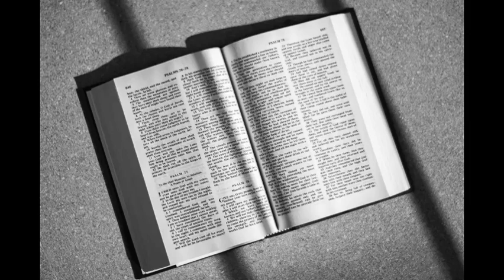Bible - Isaiah Chapter 15 English Version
Isaiah 15 -  King James Version

1 The burden of Moab. Because in the night Ar of Moab is laid waste, and brought to silence; because in the night Kir of Moab is laid waste, and brought to silence;

2 He is gone up to Bajith, and to Dibon, the high places, to weep: Moab shall howl over Nebo, and over Medeba: on all their heads shall be baldness, and every beard cut off.

3 In their streets they shall gird themselves with sackcloth: on the tops of their houses, and in their streets, every one shall howl, weeping abundantly.

4 And Heshbon shall cry, and Elealeh: their voice shall be heard even unto Jahaz: therefore the armed soldiers of Moab shall cry out; his life shall be grievous unto him.

5 My heart shall cry out for Moab; his fugitives shall flee unto Zoar, an heifer of three years old: for by the mounting up of Luhith with weeping shall they go it up; for in the way of Horonaim they shall raise up a cry of destruction.

6 For the waters of Nimrim shall be desolate: for the hay is withered away, the grass faileth, there is no green thing.

7 Therefore the abundance they have gotten, and that which they have laid up, shall they carry away to the brook of the willows.

8 For the cry is gone round about the borders of Moab; the howling thereof unto Eglaim, and the howling thereof unto Beerelim.

9 For the waters of Dimon shall be full of blood: for I will bring more upon Dimon, lions upon him that escapeth of Moab, and upon the remnant of the land.